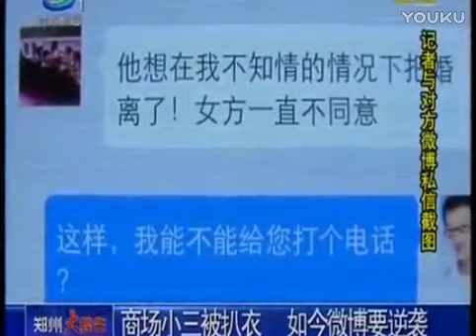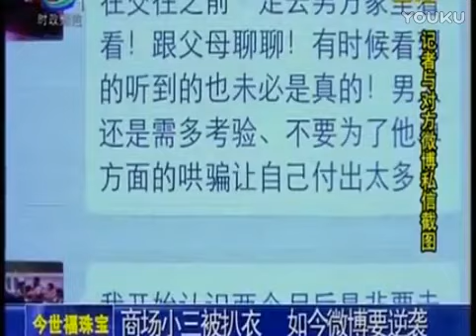實拍杭州公交上 猥瑣男頂靚女臀部